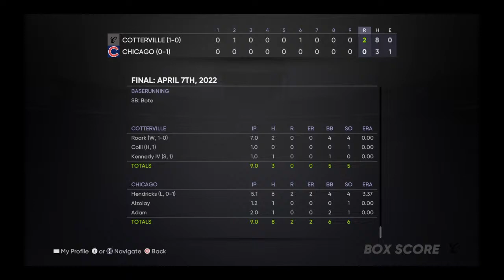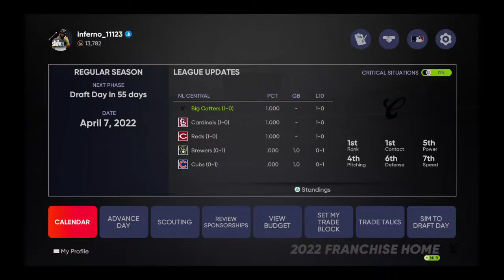Start of Year 2